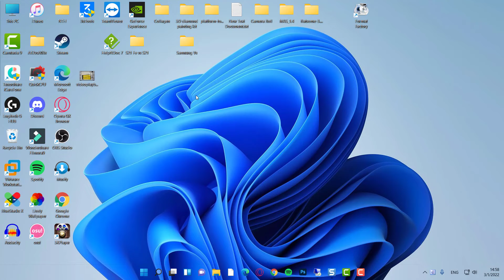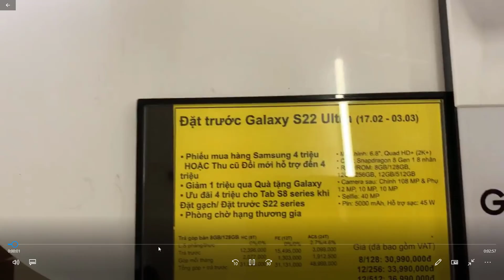How to download view only video file from Google Drive 2022 Tutorial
This video will show you how to download view only video file from Google Drive.